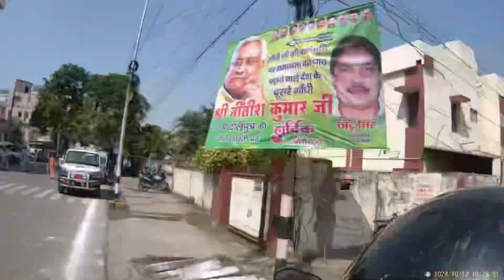Vip moment k chalte traffic jam m fash gaya aaj to 😅😅kankarbagh